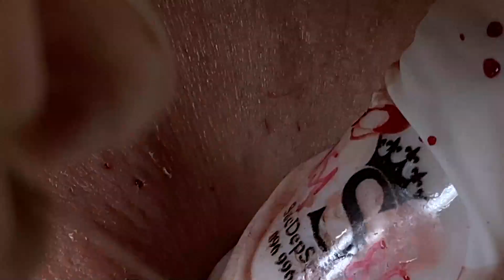مستقيل و بدمع العين امضي حبيبتي NASA 1022